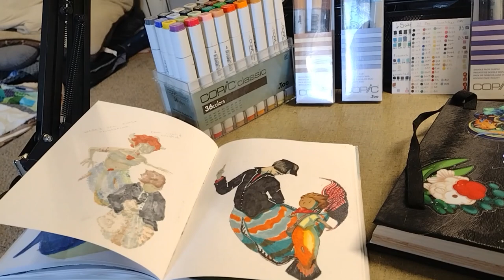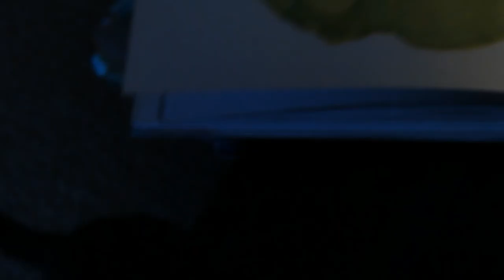Mermay 2023 Week Two! Goldfish! - Sketchbook Saturday 007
My goldfish army grows! By the end of this month I shall have a tiny army of adorable goldfish mermaids at my command! Fear us!!!

These six bubbies are based off of:
7. Sea Angel (Fairy)
8. Wels Catfish (Dystopian)
9. White's Sea Horse (Heartbreak)
10. Ram Cichlid (Celestial)
11. Paradise Fish (Villain)
12. Platy (Companion)

Total time per mermaid: 15 minutes
Special Guest appearances by: Ishi (void cat) and Toby (doggo)

Kneadable Eraser
White Gelly Roll Pen
0.3 Colored Copic Multi Liners
Goldfish Sketchbook:  Ohuhu Marker Pads Art Sketchbook (99% certain - it was a gift so not 100%)

Timestamps:
00:00 Hulloo
00:54 Inking Time
08:14 Color those merfish bubbies
31:32 Admire the bubbies

Perform an act of kindness for one of the animal rescues listed in this linktree (Brum's Animal Sanctuary has a whole herd of critters to care for and Shenandoah Shepherd Rescue are inundated with puppers needing help)

– Credits –
Zelda & Chill (Gamechops Album)
Music & Art by Mikel
Mastered by Dj Cutman
Graphic Design by Cindy LaBreacht
Executive Producer Chris Davidson

Multiverse of Lofi (Gamechops Album)
Produced by Helynt
Artwork by Helynt & Dj Cutman
Composed by Natalie Holt, Kristen Anderson-Lopez and Robert Lopez, Joel P. West, and Michael Giacchino
Originally from Marvel Cinematic Universe

Mermay 2023